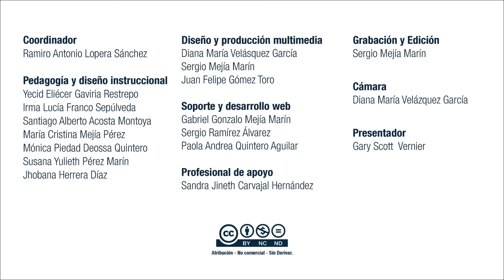Virtual English Level 2 The Tatacoa desert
Colombian News Report
The Tatacoa desert in central Colombia was virtually off-limits for tourists for decades because of the armed conflict. It is safe to visit now, and well worth the trip, especially for stargazers. Tatacoa, also called “The Valley of Sorrows,” is the country’s second-largest arid region after La Guajira, Colombia’s most northern province.

Coordinador

Soporte Tecnológico